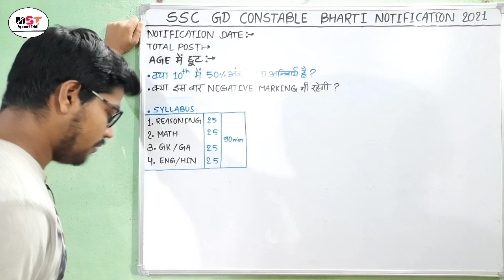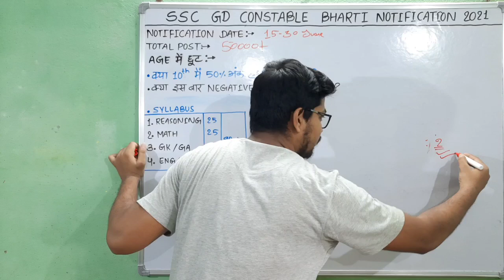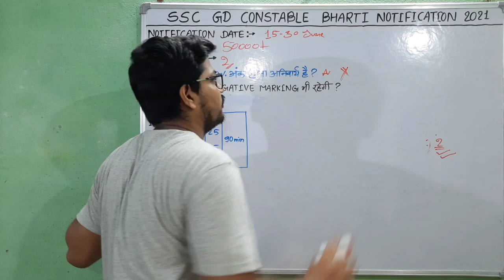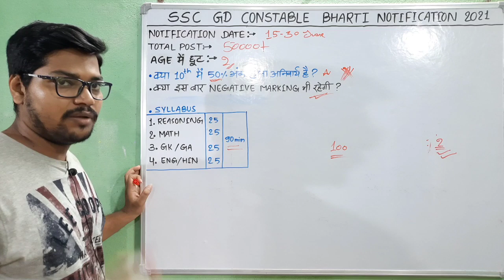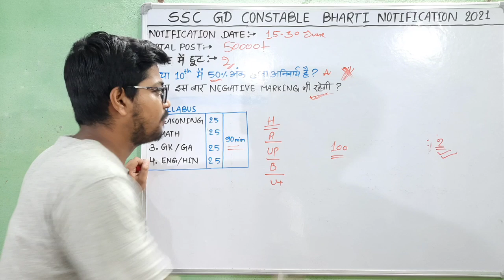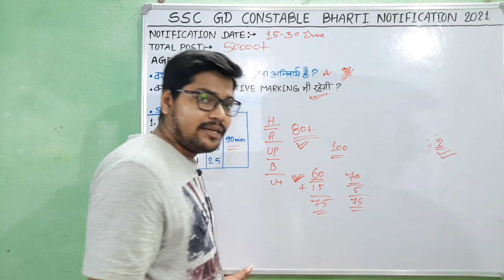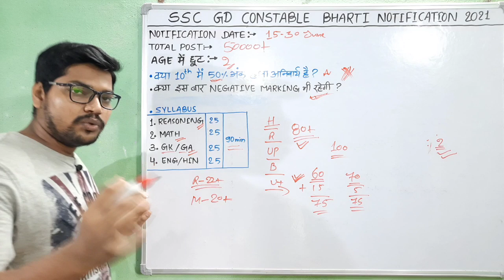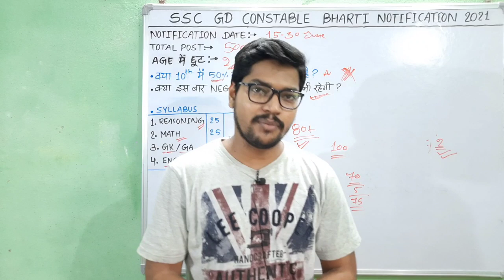Ssc Gd bharti 2021 | Ssc gd vacancy date 2021 | SSC GD latest news Age relaxation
नमस्कार दोस्तों...

Ssc gd constable vacancy 2021 notification Date kab aayegi | Ssc Gd constable viral news Age relaxation syllabus